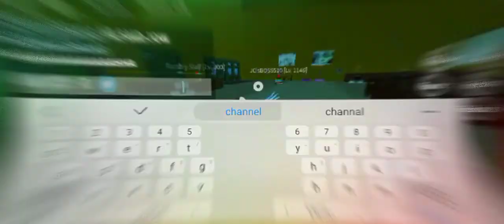The War Of 2 Clowns 🤡 🤣 (they thought they was good but yet they team)